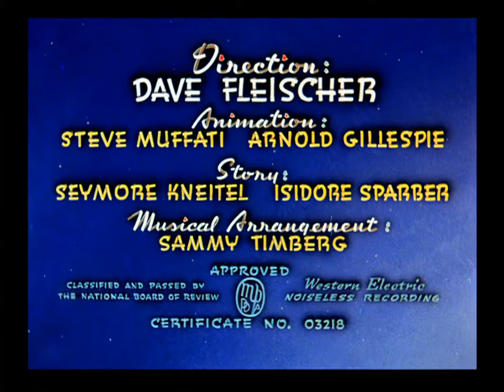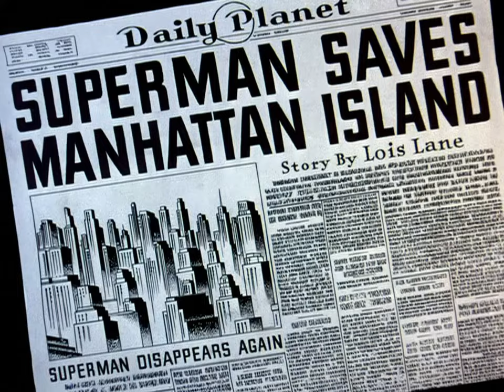Superman E07 Electric Earthquake 2K 48fps